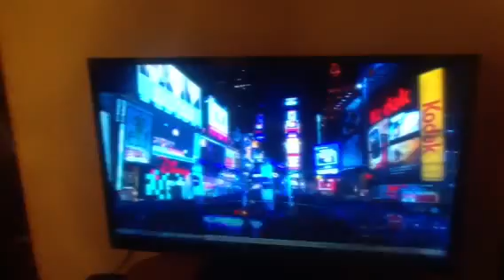DRN New Year Countdown 2013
Countdown happy new year channel is univision with excitement